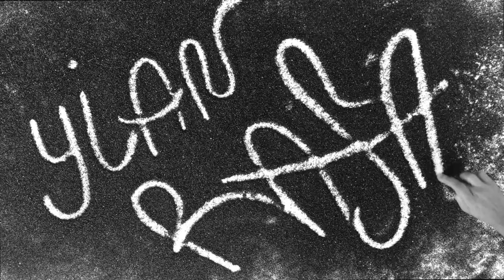SAND, ART & MUSIC by Yian & Rafa Navarro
A fusion of two arts has an encounter in this wonderful video. Musical notes that move the sand into geometric shapes that evoke a dream... A journey through shapes and sounds. From the hand of the great sculptor and artist Yian and the beautiful music of Rafa Navarro.

Una fusión original de dos artes tiene encuentro en este maravilloso video. Notas musicales que mueven la arena en formas geométricas que nos evocan un sueño, un viaje por las formas y los sonidos. De la mano de el gran escultor y artista Yian y la bellísima música de Rafa Navarro.